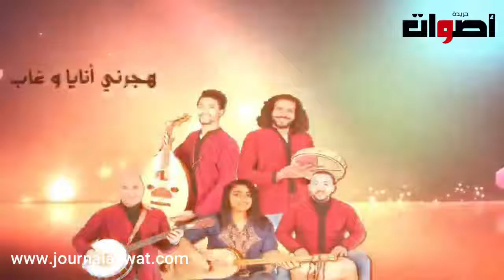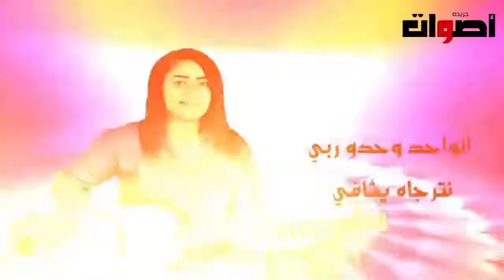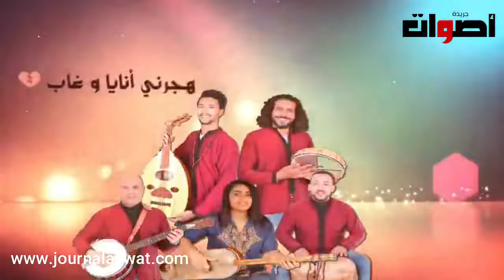دخل تستمتع بالنغمة الغيوانية